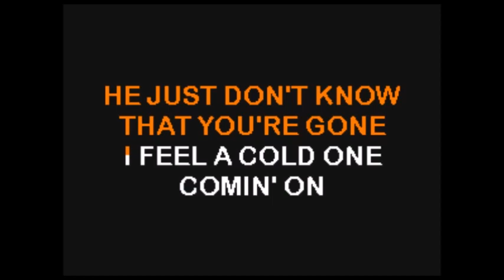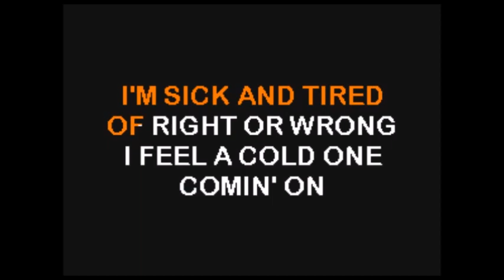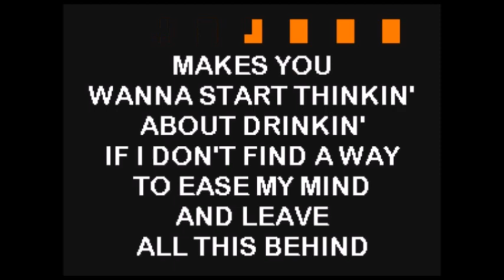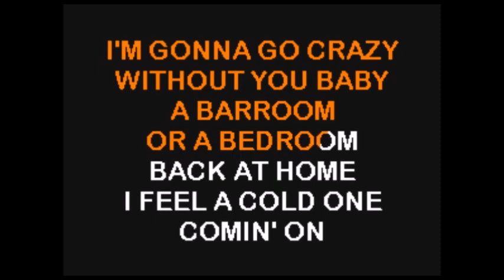Montgomery Gentry - Cold One Comin' On ... KaraokeTubeBox